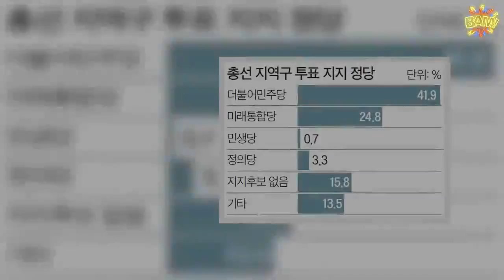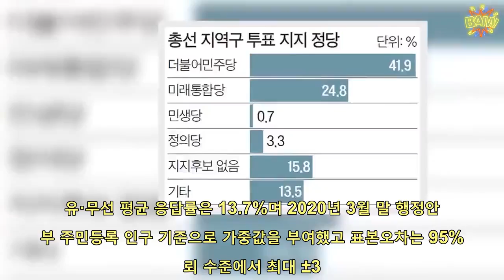[총선 D-9 여론조사] “민주당 지지” 41.9% “통합당 지지” 24.8% | 핫뉴스 24 시간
핫뉴스 24 시간,Aktualności#[총선D9여론조사]“민주당지지”419“통합당지지”248,